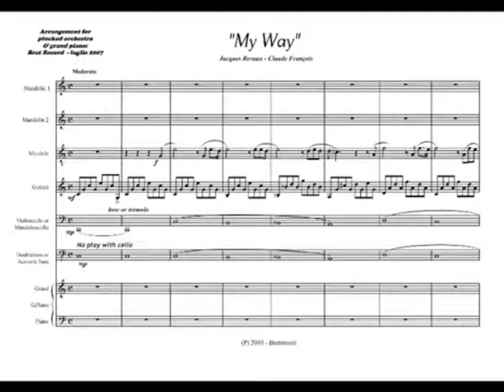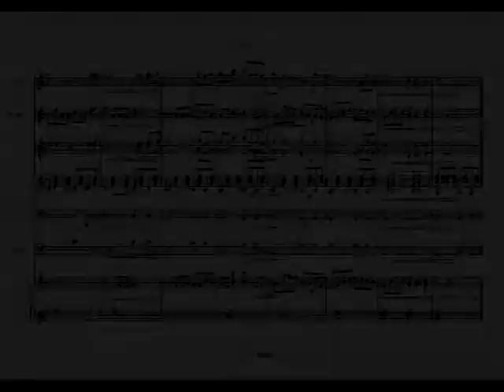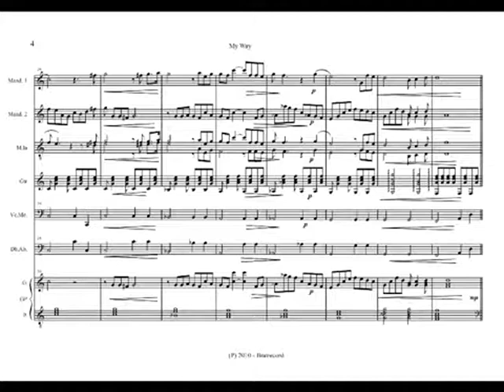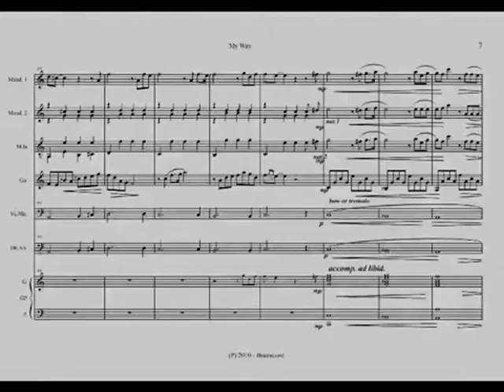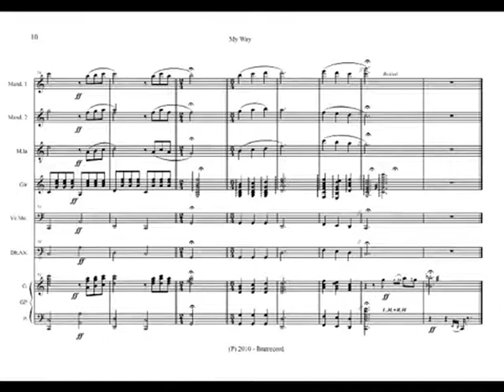Comme d'habitude - Claude Francois & Jacques Revaux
Result from the previous channels:
visual: n. 72
likes: n. 3
dislikes: n. 0
Plucked string orchestra version by Andrea Carlo Tonolini

Jacques Revaux (Ismaïlia, 1 febbraio 1939 -- Parigi, 11 marzo 1978) è stato un cantante, cantautore e musicista egiziano naturalizzato francese, con madre di origine italiana (era nativa della Calabria) e padre francese e anch'esso di origine italiana.
Nel 1967, con Jacques Revaux scrisse Comme d'habitude, che divenne un hit nei paesi francofoni. Dapprima il canadese Paul Anka rielaborò in lingua inglese il brano destinato a diventare la canzone più conosciuta cantata da Frank Sinatra: My Way